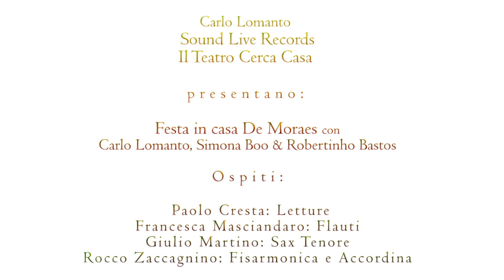Samba per Vinicius (Buarque-Toquinho)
Registrato dal vivo con il pubblico allo Splash Recording Studio il 4 e 5 Maggio 2016.
Carlo Lomanto: Voce, chitarra, ideazione e arrangiamenti
Simona Boo: Voce
Robertinho Bastos: Percussioni
Giulio Martino: Sax Tenore
Francesca Masciandaro: Flauto traverso
Rocco Zaccagnino: Fisarmonica